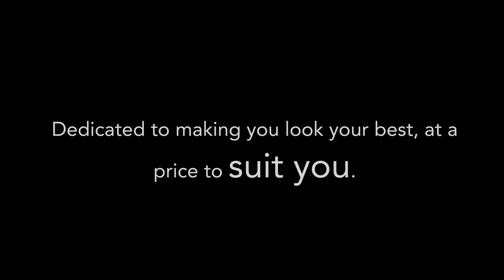Apsley Tailors! Who we are?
For inimitable style and a VIP service at a price that suits you, stop by Apsley Tailors' Pall Mall showroom, diagonally opposite the IOD, or call us on 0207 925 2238. Waiting for you are Apsley’s master tailors, who will guide you through every step of the bespoke fitting process, from taking your measurements to helping you choose the colour and cut to suit you. Our in-house tailors will ensure that the fit is perfect. Nothing less will do.